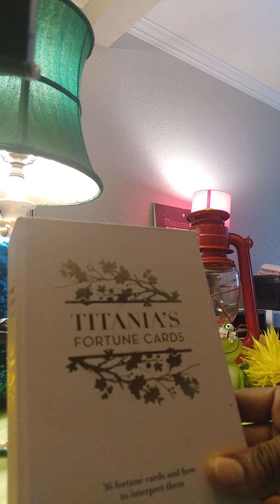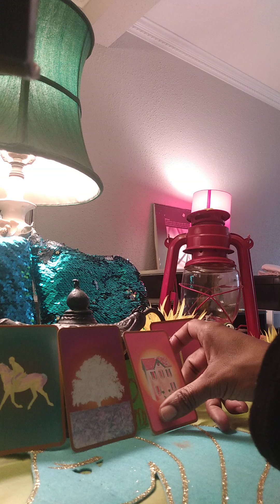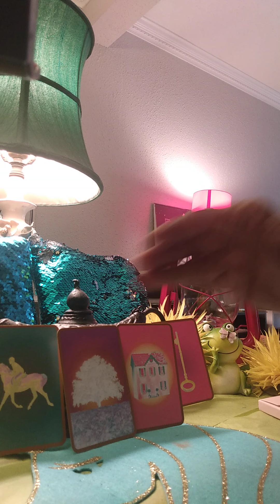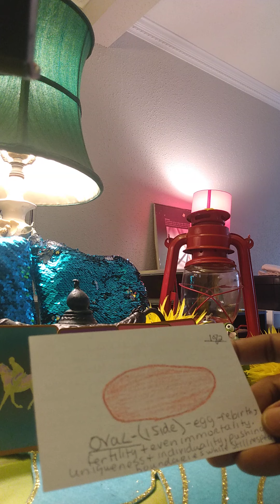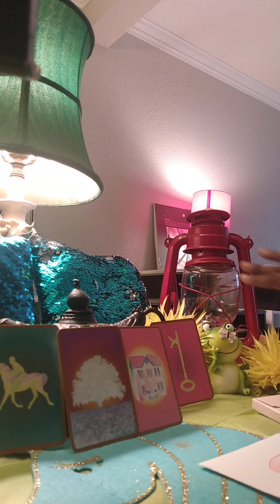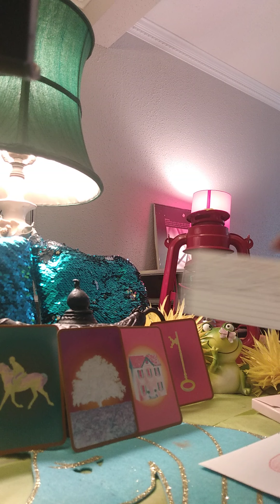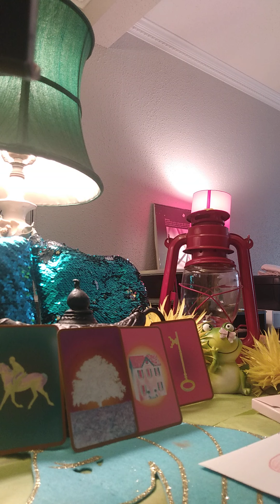VIRGO ♍ "INTERTWINED TOGETHER!"😘😭